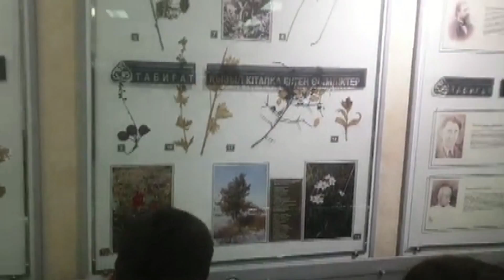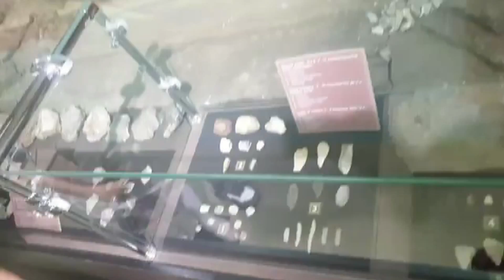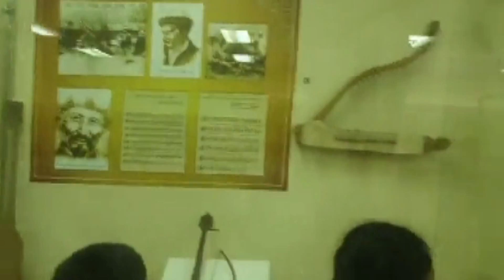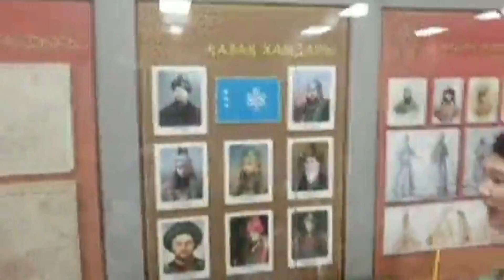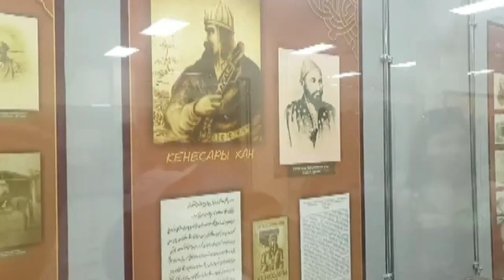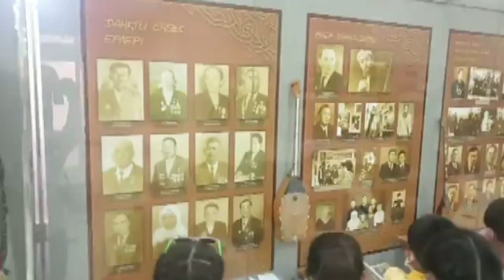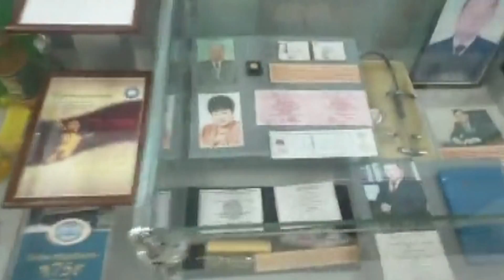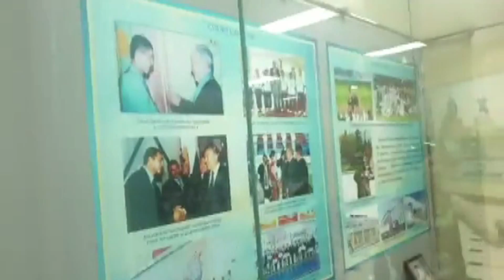Музей экскурция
18 мамыр халықаралық  музей күніне орай  Түркістан облыстық Ы. Алтынсарин атындағы балалар кітапханасы өз оқырмандарымен қаламыздағы Тарихи-өлкетану музейіне саяхатқа шықты.